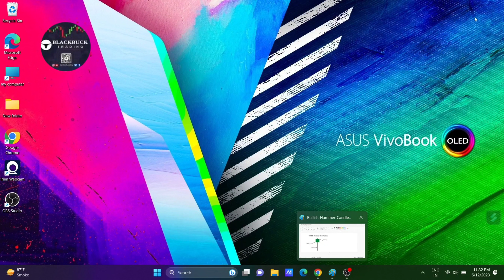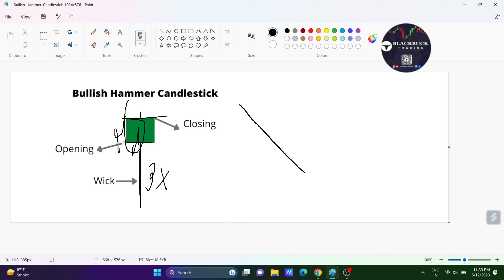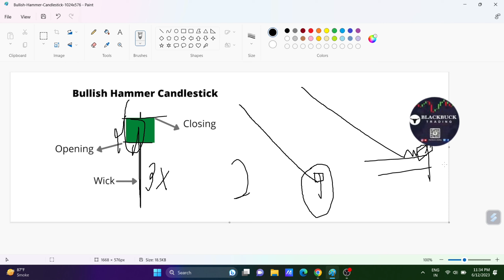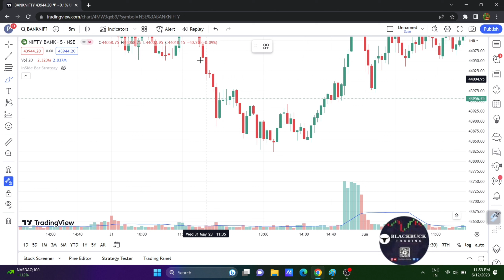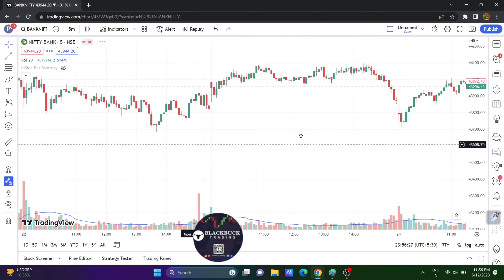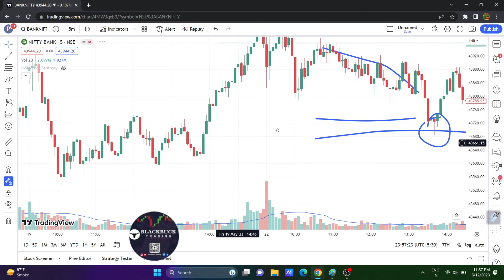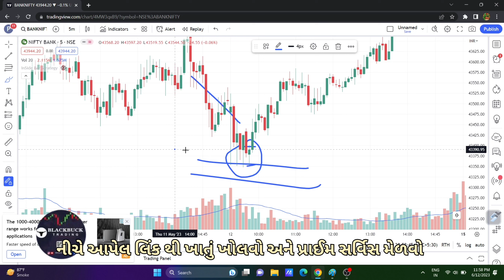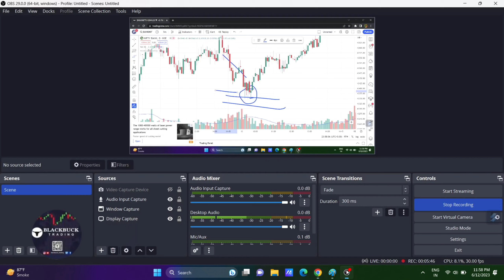Hammer Candlestick (ભાગ ૨) Hammer કઈ રીતે એક્ટિવ થાય | Techinical analysis in gujarati| stockmakret